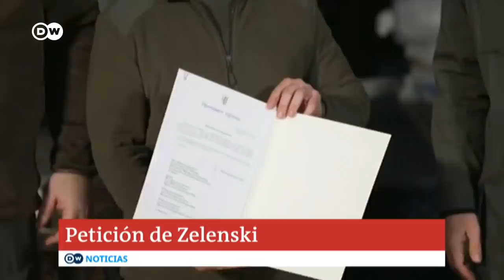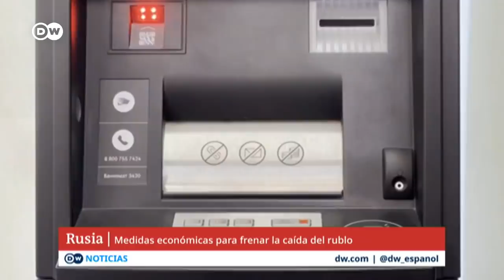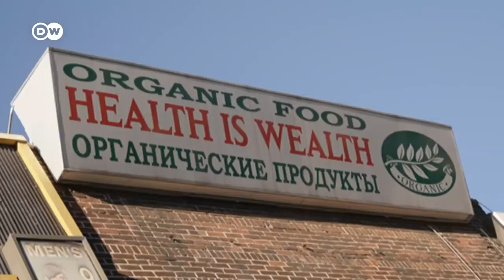DW Noticias del 01 de marzo: Rusia ataca las ciudades [Noticiero completo]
Un convoy militar avanza hacia la capital de Ucrania, Kiev, donde bombardeos ya destruyeron parte de la torre de televisión de la ciudad. Járcov, la segunda urbe más grande del país, sufrió graves bombardeos. Noticiero completo de DW Noticias del 01 de marzo de 2022 (22:00 UTC)